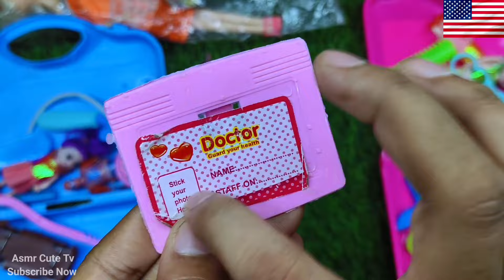🇱🇷 Asmr Video | Satisfying with unboxing hello kitty barbie doll toys hellokitty japan asmr EP-12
kitchen set
Hello Kitty Miniature Toy
Mine kitchen

ASMR video
satisfying
Satisfying ASMR
satisfying video

disney princess
disney
princess
disney princesses
cartoon
disney channel
princess cartoon
kids cartoons
princess cartoons
home of princess cartoon
princess disney
disney princess food
barbie
barbie cartoon
barbie dolls
barbie youtube
barbie toys
barbie episodes
barbie mattel
official barbie
barbi
barbie channel
barbie video
barbie roberts
barbie youtuber
disney princess
disney
barbie fashion
barbie doll
barbie movie
barbie videos
barbie girl
disney cartoon movie is hindi
barbie family
barbie dolls cartoon
barbie adventures
dolls
woa dolls
paper dolls
bella poarch dolls
dolls kill
barbie dolls
dolls village
dolls ep
cuz baby dolls kill
play dolls
dolls song
cause baby dolls kill
m3gan dolls
dolls lyrics
dolls español
doll
barbie
doll
dolls
barbie doll
paper doll
doll paper
paper dolls
woa dolls
barbie story & crafts
barbie dolls
barbie house
barbie doll diy
barbie family
barbie transformation
barbie morning routine
doll play
barbie doll house diy
barbie baby
barbie video
barbie story
cartoon
barbie baby
barbie house
barbie kitchen
barbie toys unboxing
night routine
barbi
disney cartoon
barbie songs lyrics
modern video